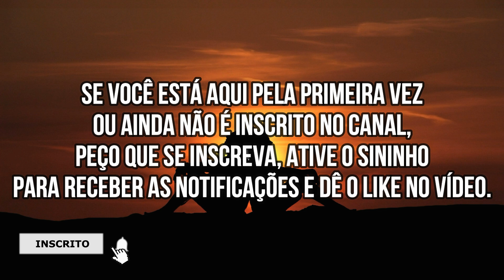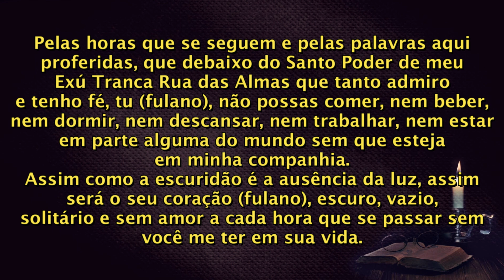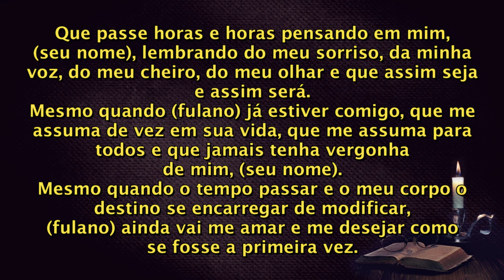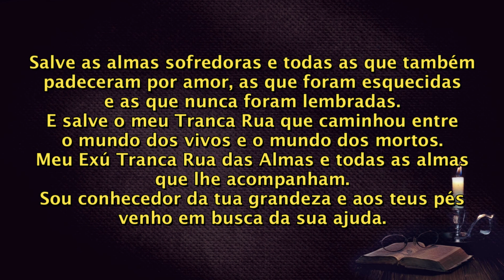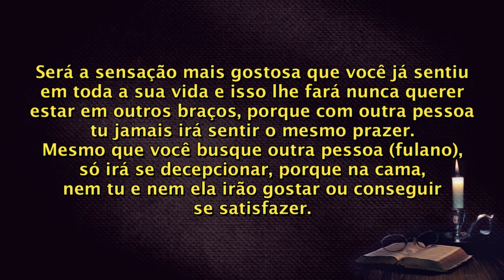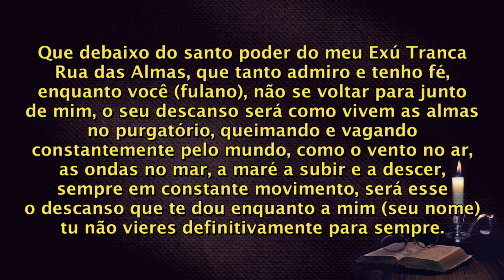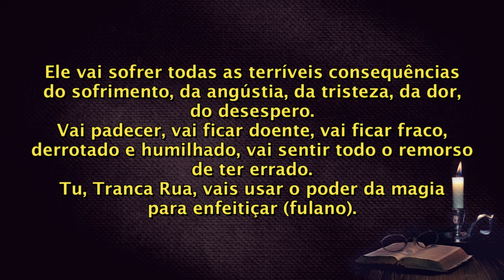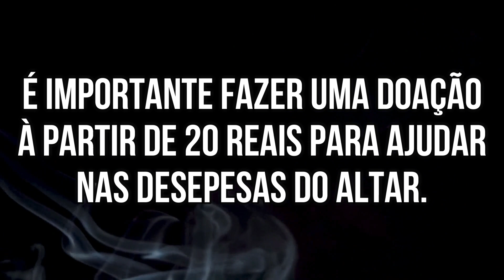ORAÇÃO MUITO PESADA PARA TORNAR A VIDA DELE UM PESADELO SEM VOCÊ!